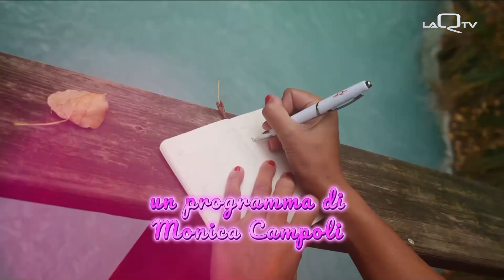TG SMILE puntata del 1 Maggio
Presenta Monica Campoli
Ospite Marcella Di Pasquale